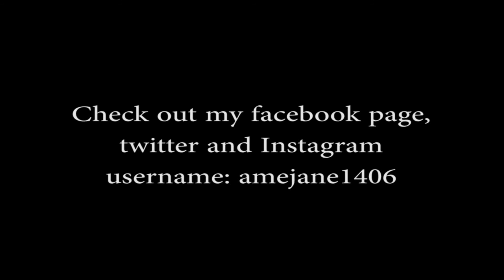Lightning in London 2014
Here is a compilation of lightning I filmed from my house on 17th July 2014, it was an amazing display, I thought I would share it because I think it was pretty cool!